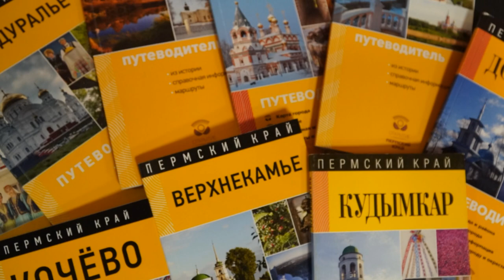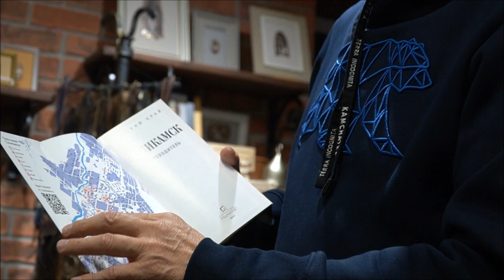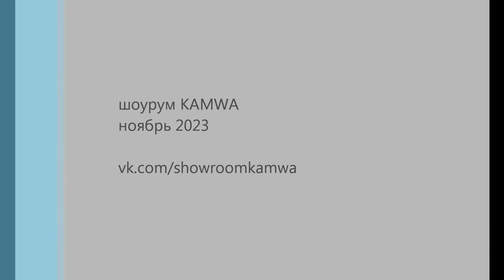Ильдар Маматов на встрече в KAMWA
Встреча с пермским издателем и путешественником Ильдаром Маматовым в пространстве шоурума KAMWA,
а также презентация книг издательства МАМАТОВ